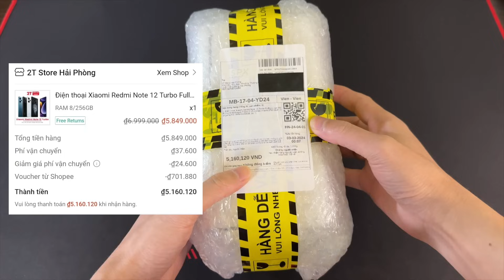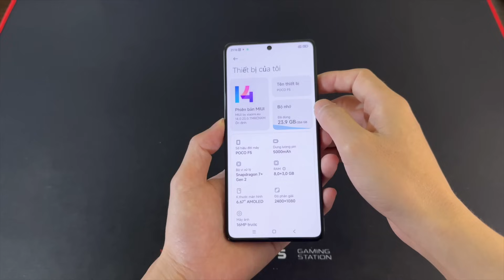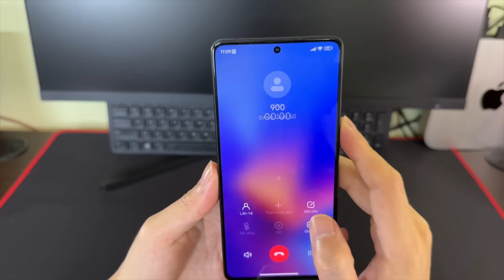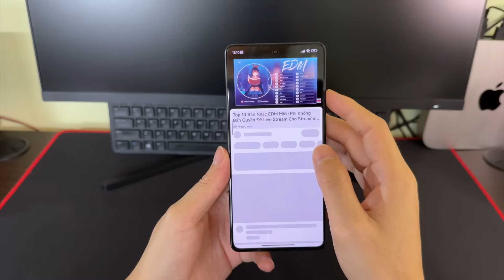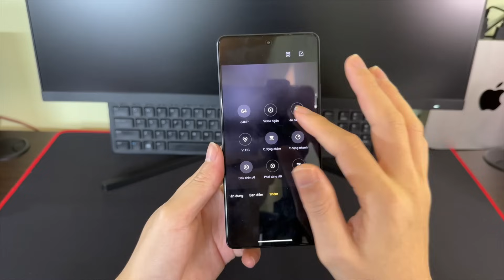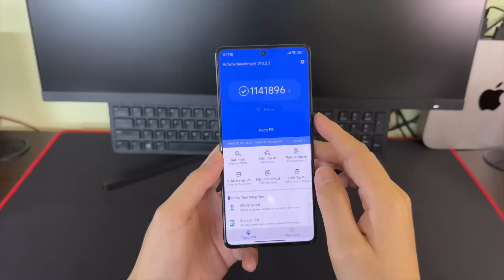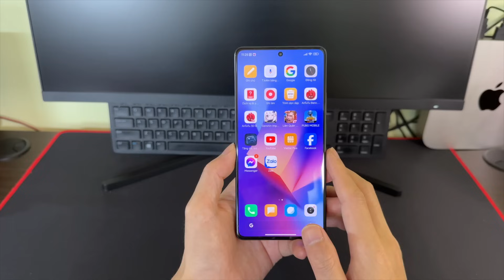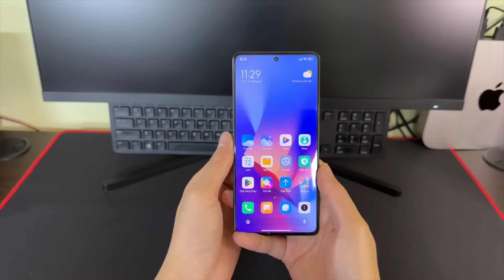Unbox Redmi Note 12 Turbo - Giá 5,2 củ trên Shopee tất cả liệu có Ngon ?